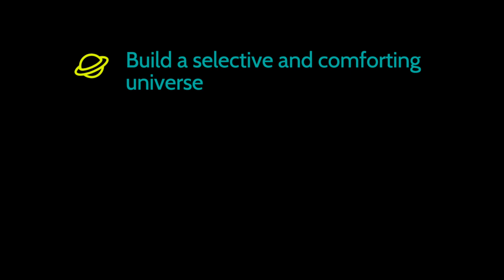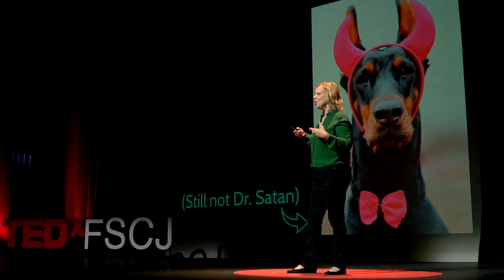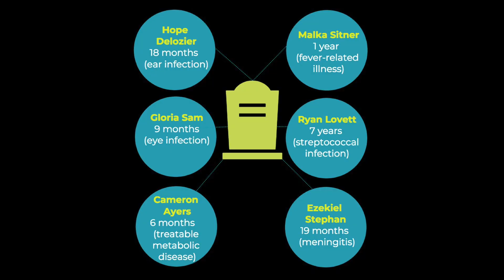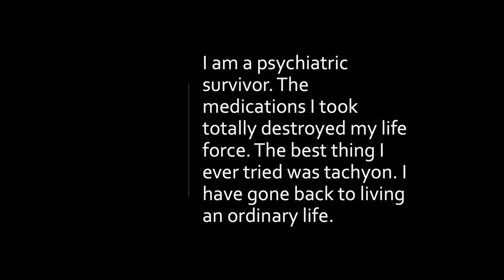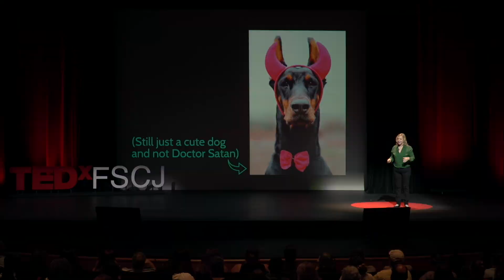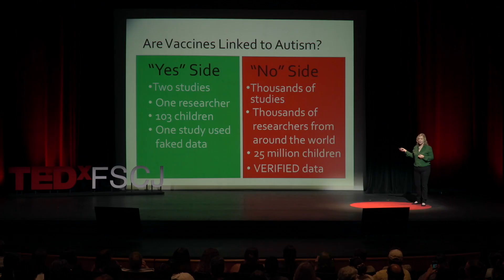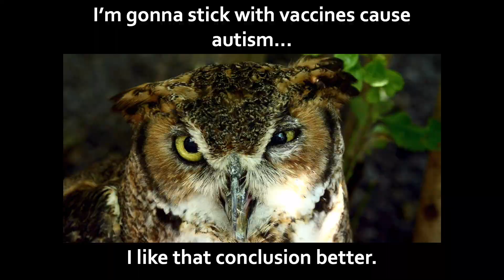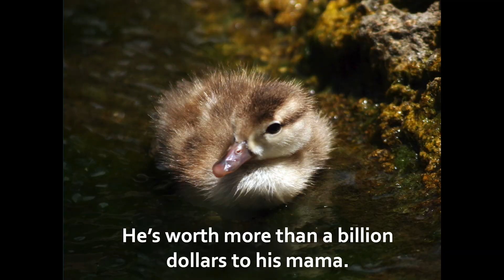Killer Horoscopes and Billion-Dollar Ducks | Erin Amerman | TEDxFSCJ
Astrology. Online personality tests. Homeopathic remedies. They may not be scientifically rigorous, but they’re still pretty harmless—right? Actually, no, Dr. Erin Amerman explains. When we open ourselves to “magical thinking”—sleight-of-hand trickery and emotional pseudoscience—it gets easier to embrace risky, even life-threatening fictions. In addition to the recent outbreaks of measles and other infectious diseases brought on by the anti-vaccine movement, Amerman details the dangers of homeopathy, from children who have died from treatable diseases to the billion-dollar industry run by Big Pharma subsidiaries. Yet facts and hard evidence are powerful. To protect ourselves, we must hold on to their power by carefully examining emotional appeals, using genuine science to gain knowledge, and questioning establishment as well as anti-establishment thinking. Dr. Erin Amerman is an anatomy and physiology professor at Florida State College at Jacksonville and the founder and president of Critter Creek Farm Sanctuary in Gainesville, Florida. Driven to improve science education, she signed her first publishing contract at age 25. Two years later, Pearson Publishing signed her as an author, and to date, she has written six textbooks. Dr. Amerman has a doctorate in podiatric medicine from Des Moines University. This talk was given at a TEDx event using the TED conference format but independently organized by a local community.